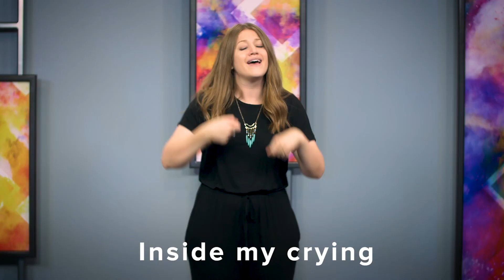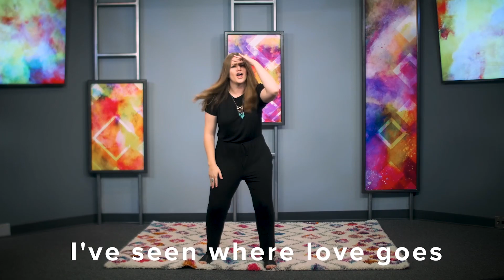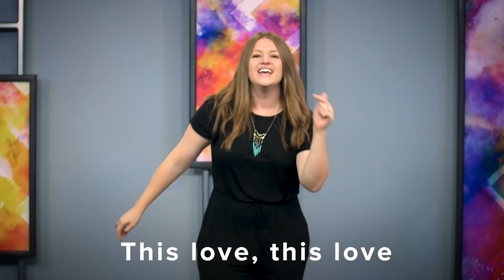TOUGH FIRE STUFF | Oasis Kids I January 22nd | Early Childhood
HAPPY SUNDAY, OASIS KIDS! Tune in as we learn about how 3 men trusted God when their circumstances got really tough.